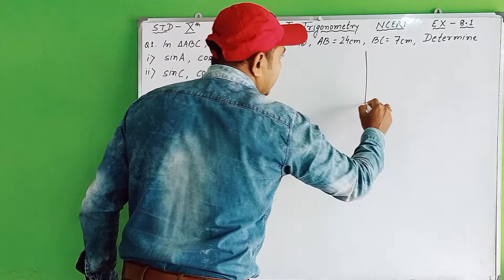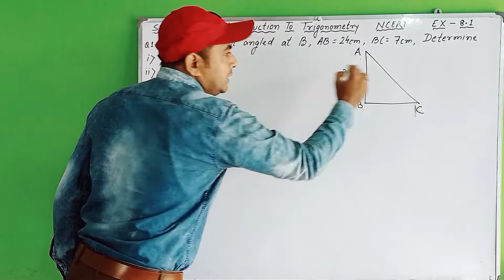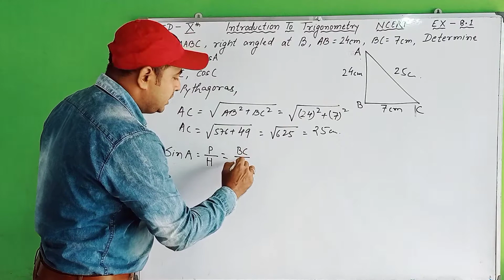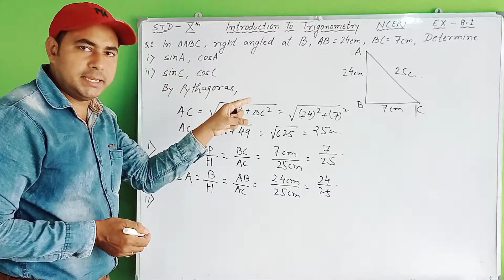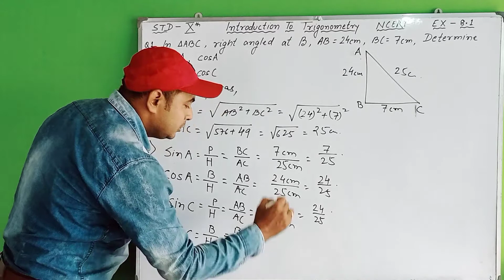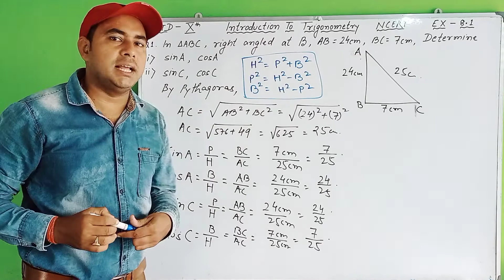Trigonometry Class 10th || Ex - 8.1 QNo. - 1 || Chapter - 8 || Maths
Hello Students ,
I am Aroop Sir 👀♥️

I am Providing you Educational Videos, Rashmirathi Series , Some Vlogs and Shorts.

Playlist For all Videos Are Here 👇🏻
Watch and Clear Your Doubts 😃

trigonometry class 10 ex 8.1 question 1 in hindi